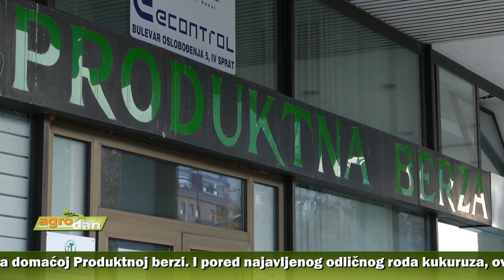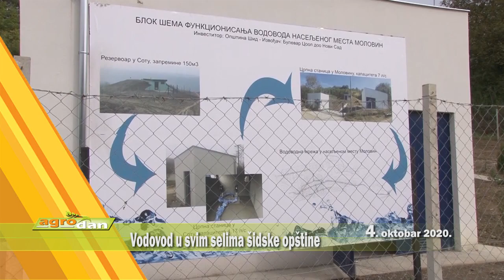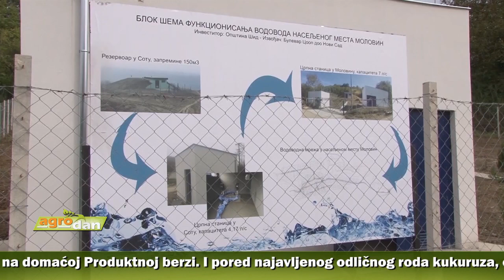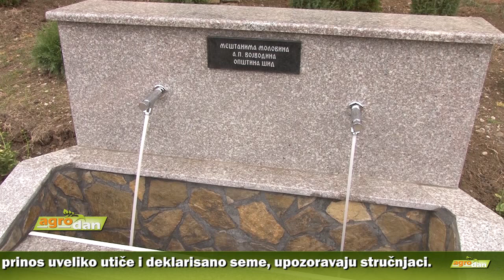AgroDan_04.10.2020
Veća tražnja izvoznika uticala na skok potražnje, kao i cena, na domaćoj Produktnoj berzi. I pored najavljenog odličnog roda kukuruza, ova žitarica bila najtraženija, a vidljiv je rast i kod pšenice.

Urpkos poslednjim kišama, što pre treba zasejati pšenicu. Prošle godine na vreme taj posao urađen na svega 40 odsto površina. A na dobar prinos uveliko utiče i deklarisano seme, upozoravaju stručnjaci.

Novih 111 proizvoda dobilo žig „Čuvarkuća“, tako da ih sada na spisku ima 230. Prvi put među nosiocima žiga u okviru projekta „Stvaramo u Srbiji“ i poljoprivredna mehanizacija.

Završen vodovod u selu Moldovin, koji su zajednički gradili Opština Šid i Pokrajinski sekreterijat za poljoprivredu. Cilj je ulaganjem u seosku infrastrukturu zadržati i mlade u ruralnim sredinama.

Siromaštvo i polena i meda uticali na izuzetno lošu godinu za pčelare. A sve veći problem i u Srbiji upotreba hemijskih preparata, upozorili iskusni pčelari na Danima meda u Inđiji.